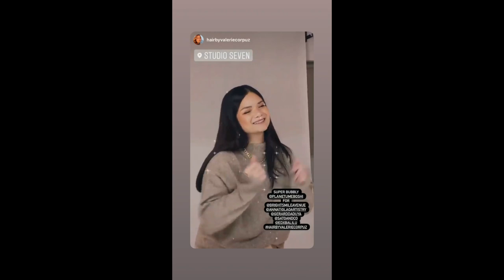JOEM BASCON AND MERYLL SORIANO BABY DAILY STORIES